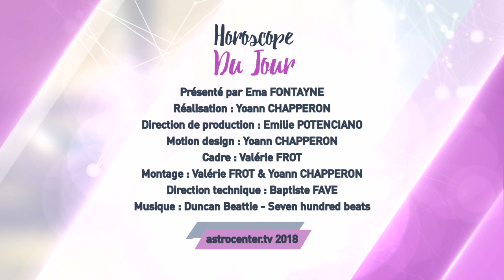Horoscope du jour gratuit du 28 Novembre 2018 par Astrocenter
Coucou c’est Ema ! Que vous réserve ce mercredi 28 novembre 2018 en amour, en famille et au travail ? Dans mon horoscope du jour je vous dis tout ! Quel que soit votre signe astrologique, pour bien commencer votre journée, retrouvez votre horoscope quotidien gratuit en vidéo.

Bélier, Taureau, Gémeaux, Cancer, Lion, Vierge, Balance, Scorpion, Sagittaire, Capricorne, Verseau et Poissons... chacun des signes du zodiaque a le droit à son petit conseil pour ce [date].

🎁 Cadeau : bénéficiez de 10mn gratuites sur la consultation d'un ami voyant en passant par ce lien

Et pour m'encourager :
- cliquez sur 👍
- laissez-moi un petit commentaire

Ema Fontayne 🌟